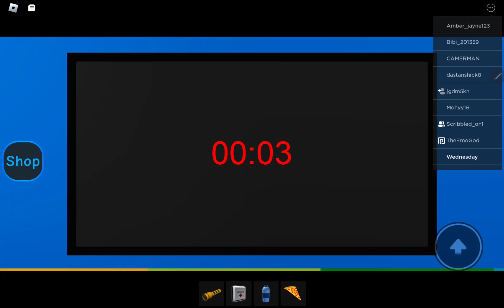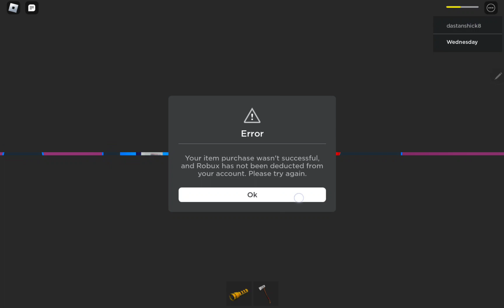playing daycare story 2 with my cousin and his friend